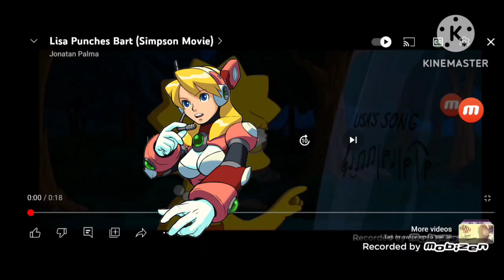Alia Punches Axl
Alia: next time Axl! don’t mess up with boyfriend Right and Zero too

X and Alia, Axl to belongs Capcom